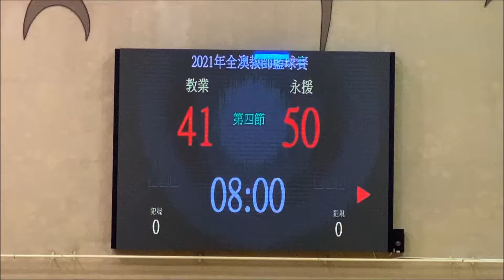2021年度澳門教師籃球賽B組:教業教師vs永援教師 第二節後精華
2021/05/31 20:50(-0:15) 中葡職中體育館
(白)教業教師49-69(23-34)永援教師(黑)
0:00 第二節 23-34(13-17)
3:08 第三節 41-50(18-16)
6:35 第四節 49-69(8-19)